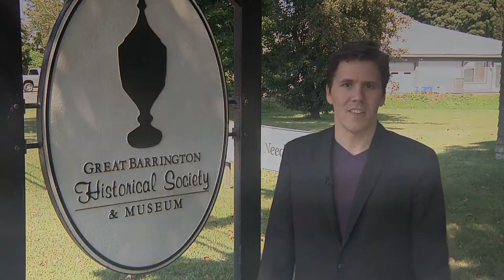New England Legends Episode 4 Trailer: Great Barrington UFO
A trailer for the fourth episode of New England Legends on PBS.